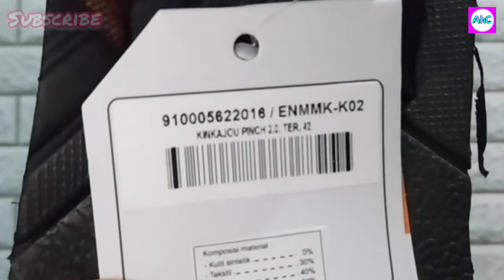Review sandal eiger kinkajou terracotta | review sandals man eiger kinkajou pinch 2.0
Halo semuanya!!!

Divideo kali ini saya mereview sandals eiger lagi nih guys nodelnya kinkajou oonch 2.0 man, simak videonya sampai habis ya dan Suport terus Channel Alwie harsie agar saya lebih semangat memberikan info² dan tips dengan cara👇
KOMENTAR DAN SHARE Video² saya ke semua sosmed kalian ya😃😊🙏

TERIMAKASIH SEMUANYA!!!

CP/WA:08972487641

Tokopedia👉 dna store18 - Kab. Indramayu | Tokopedia